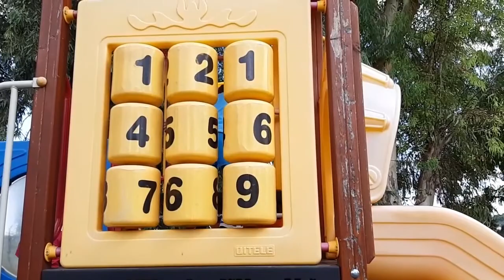Joanna на детской площадке.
Дети играют на детской площадке. Горки и качели. Пони игрушка. Катаемся на зайчике.